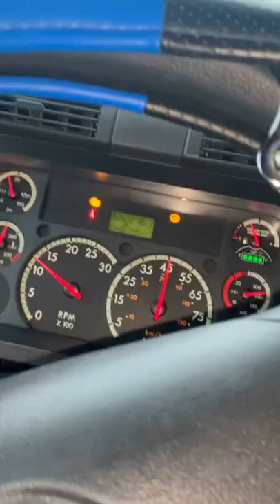My Tractor suddenly lost power while I was driving!!??